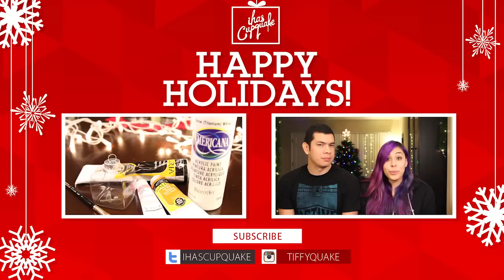"THE CHRISTMAS HOLE" Minecraft Holiday Helpers Ep 3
HUGE THANKS TO RED for making this possible and putting together the mods and server!